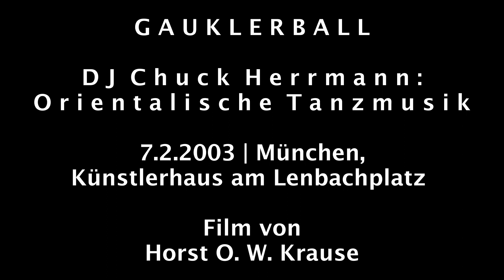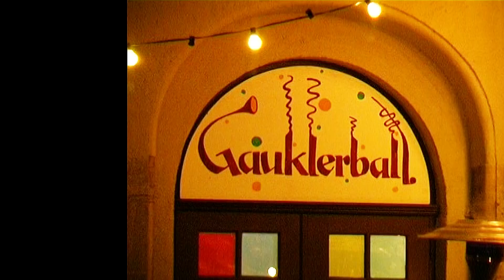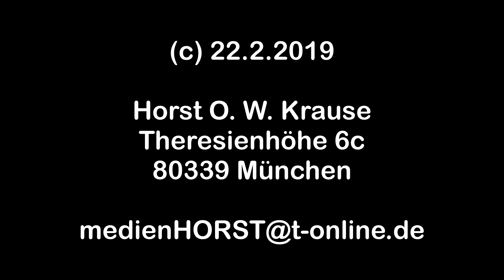DJ Chuck Herrmann 2003 Oriental Dance | München 7.2. Gauklerball, Künstlerhaus am Lenbachplatz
Gauklerball - Orientalischer Bazar - Live am 7. Februar 2003 im Münchner Künstlerhaus am Lenbachplatz. Ein Film von Horst O. W. Krause //.

Münchner Künstlerhaus am Lenbachplatz, 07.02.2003 - BR: Die Abendschau, 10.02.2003.